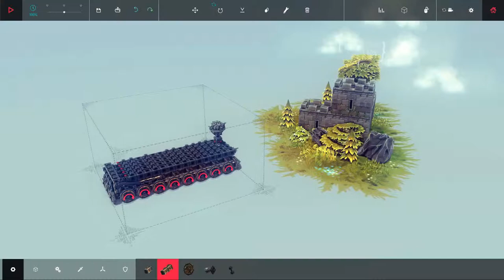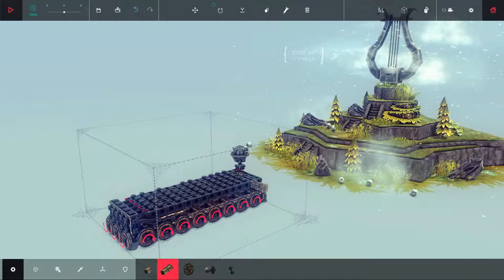Besiege - Poking around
Reach out and touch somebody...